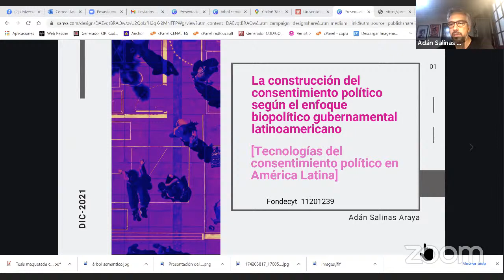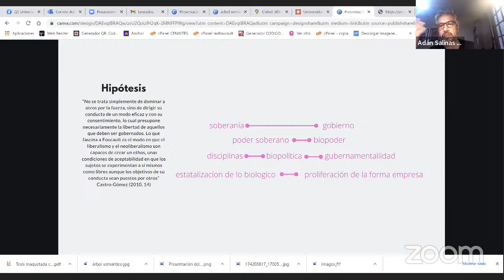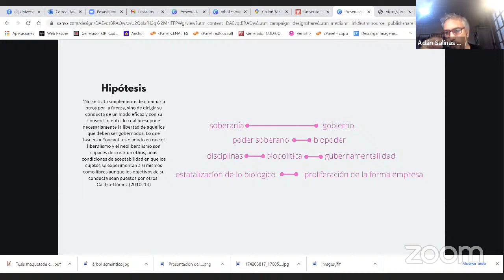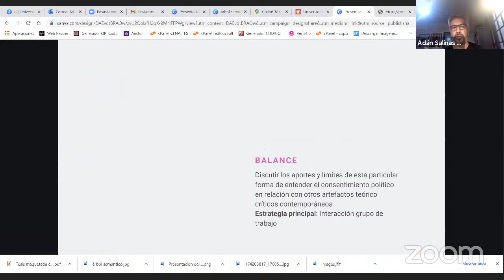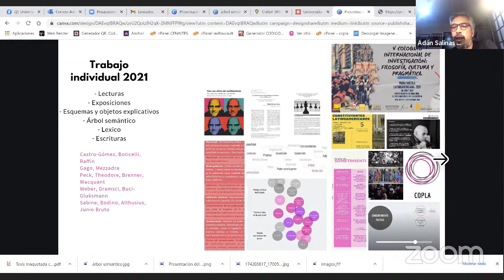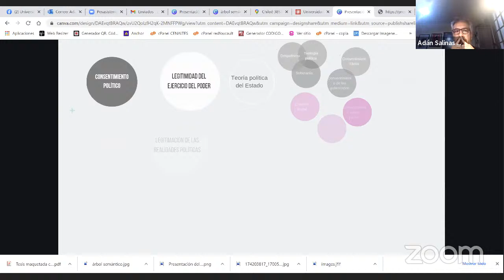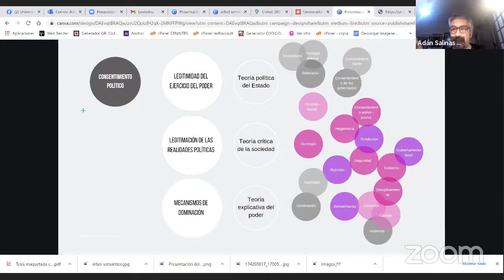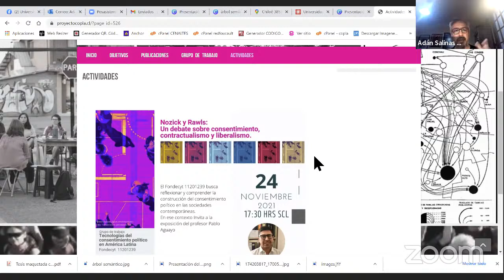Seminario experiencias de investigación en Filosofía contemporánea. Sesión IV